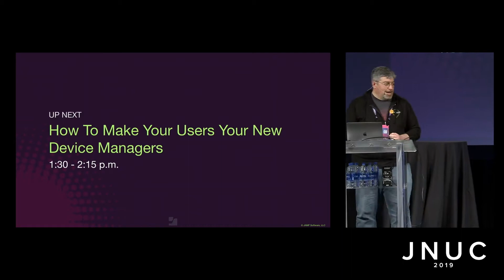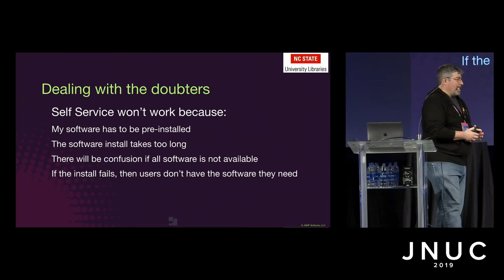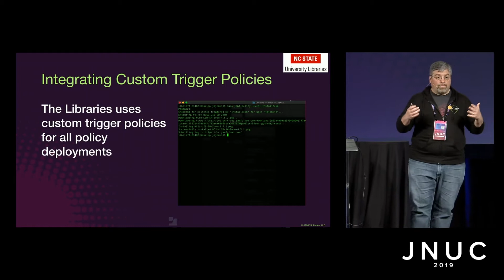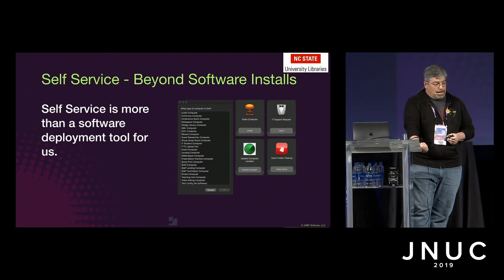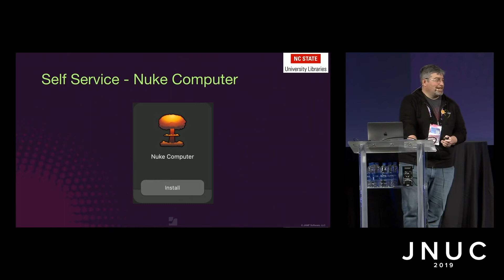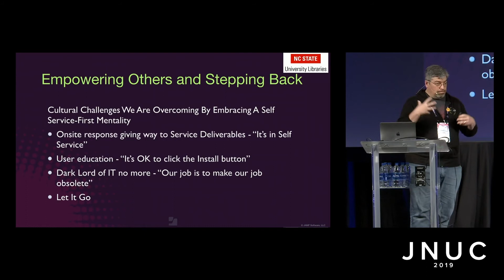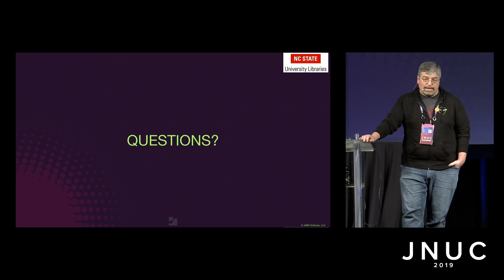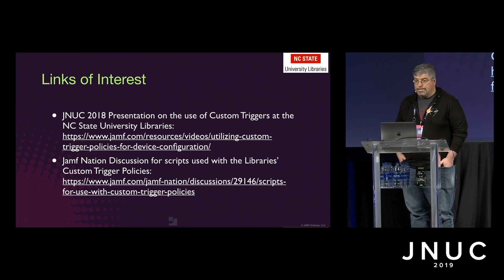How to Make Your Users Your New Device Managers | JNUC 2019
The North Carolina State University Libraries is responsible for supporting computing needs for over 30,000 students, faculty and staff; and only one systems administrator ensures that operation runs smoothly 24 hours a day. Come learn how we overcame previously impossible logistics of device management and requests for new updates, software deployments and hardware upgrades by using the power of Self Service to create an army of 30,000 device managers. This session will cover the hows, whys, and planning for an environment that has saved countless hours and allowed the IT department to refocus on other infrastructure improvements.